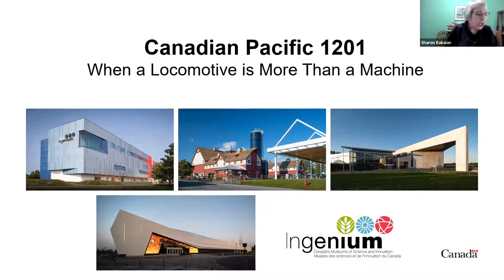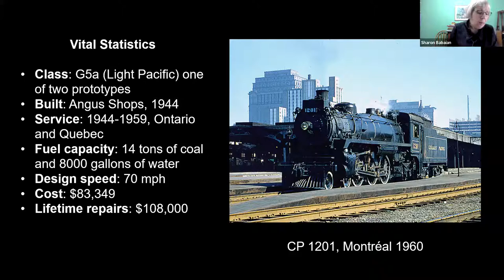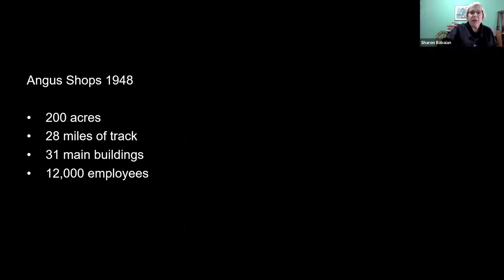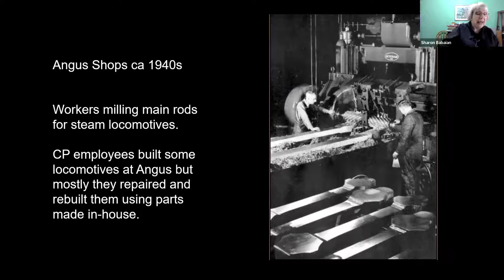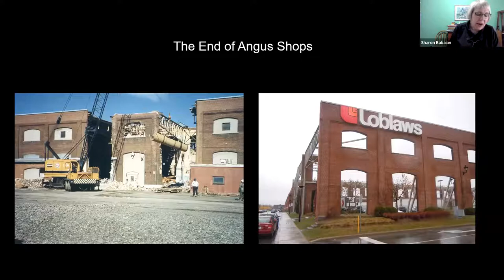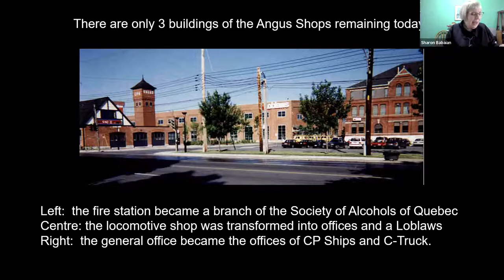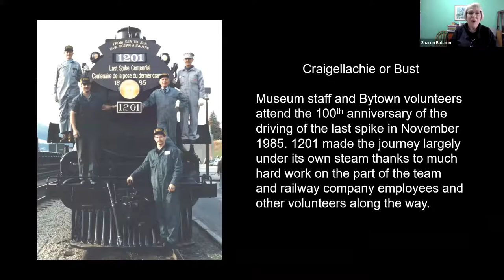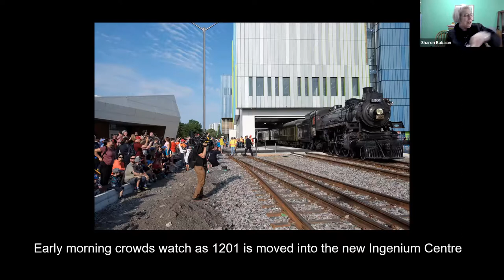NAFR Ottawa - Canadian Pacific 1201: When a Locomotive is more than just a Machine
We collect artifacts because of what they can tell us about Canada’s history. But assessing the scientific and technological importance of an artifact is really only the beginning of our research. Every human-made object has what you might call a ‘life story.’ That story encompasses not just makers and users, but the many other people who have had contact with or taken an interest in the object and its history. When we pursue this type of research, it can take us in unexpected directions — drawing us into a rich and complex web of Canadian history, local identity, and personal memory. So it was with my journey into the world of an old locomotive.

Join Sharon Babaian, Curator, Marine & Land Transport, Ingenium Canada for this 30 minute presentation.

Ottawa Branch provides information on issues, products and services of general interest to its membership. It does not endorse a particular position on a product or service, as being suitable for individual members, but brings them to the members' attention so that they can make up their own minds.

This webinar took place on February 16 2021